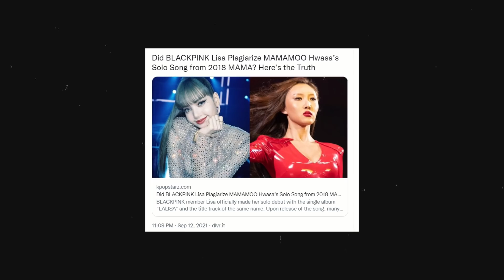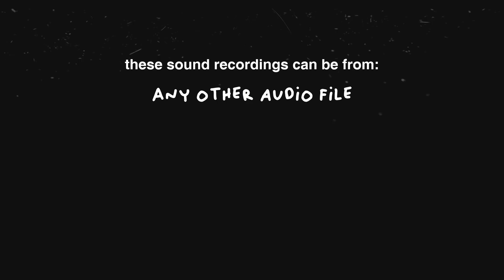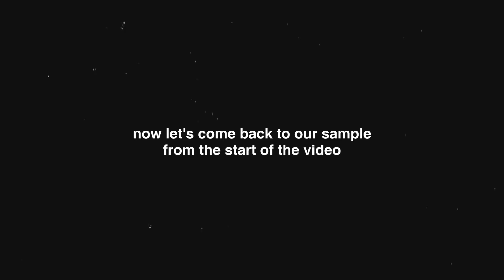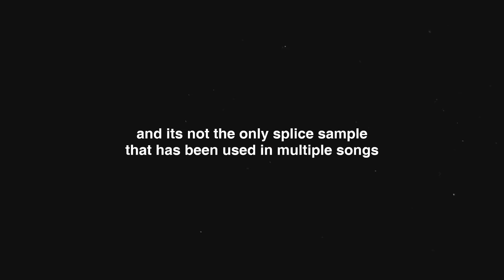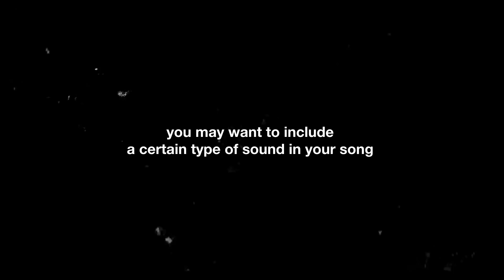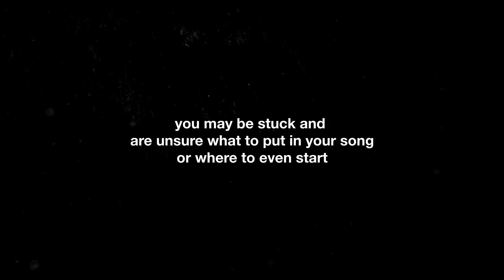Why Is This Sound In So Many Kpop Songs? (Samples in Kpop)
Hi everyone!

I know its been a long time since I posted any videos! I ended up getting a bit overwhelmed by things in my life so I just had to take some time to step back from the channel. I can't tell you enough how cool that is and thank you to everyone who has been following me for helping me achieve that. I started working on this special 4 months ago and am just now posting it, whew! Its my first long video so its a little rough around the edges but overall I'm happy with the idea and concept and hope you guys are into it as well. Thought this was a cool way to give some insight into the process of making music since that isn't seen as much as the final product!

Timestamps:
1:29 What are Samples?
5:44 Examples of Samples in Songs
14:03 Why are Samples Used?